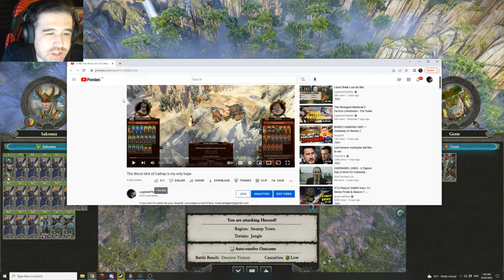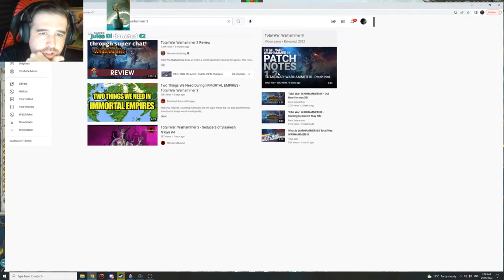Alarielle Livestream Campaign Part 2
Total War: Warhammer 2. Playing as Alarielle on Legendary difficulty on Mortal Empires. No Specific Goal.

Chat Rules:
          [General]
          [Superchats]
             - Spamming
          [Ban Offenses]
            - 3 time outs